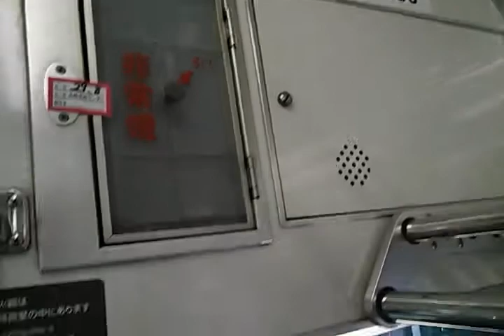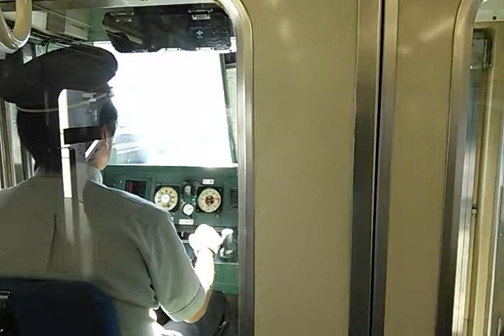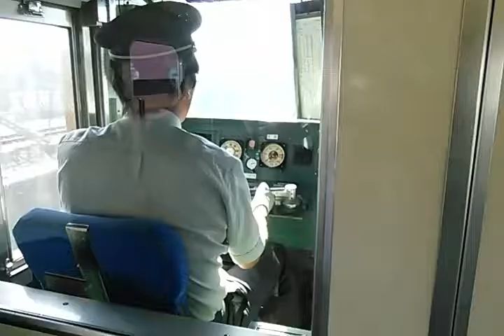【前方展望】両毛(りょうもう)線の栃木駅を出発する高崎行き普通列車